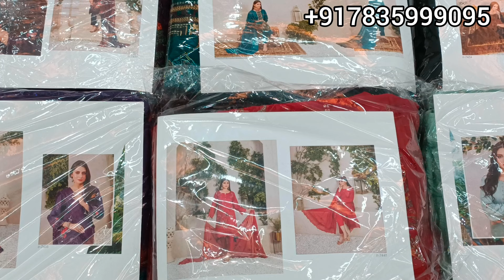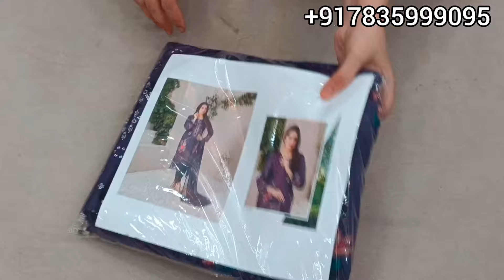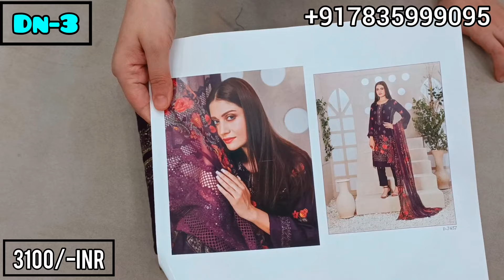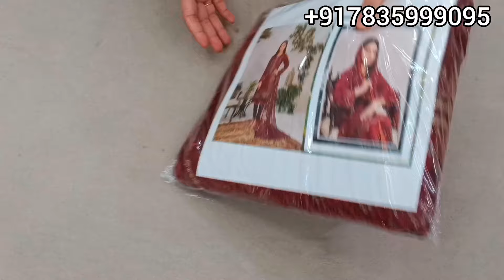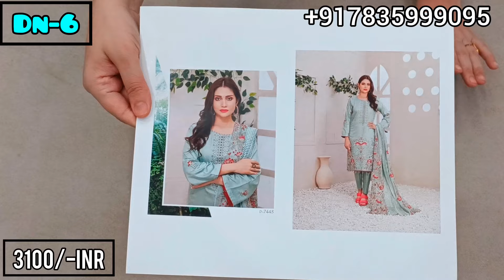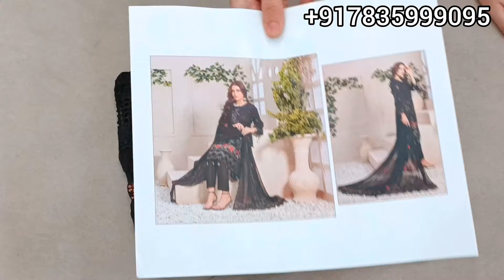Tawakkal Alfina!!Jacquard Heavy EMB Suits With EMB Pure Chiffon Dupatta!! !!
*Tawakkal Fabrics Alfina Chiffon Embroidered Schiffli | Embroidered Viscose Jacquard
Collection 2022*

🎗 Tawakkal Fabrics Alfina Chiffon 🎗

DETAIL :- Un-Stitched Fancy Heavy Embroidered Viscose Jacquard Shirts with Fancy Heavy Embroidered Chiffon Schiffli Dupattas & Unstitched Viscose Shalwars

✅PHONE PE
✅PAYTM UPI
✅GPAY
✅ACCOUNT TRANSFER

❌NO COD
❌NO EXCHANGE
❌NO RETURN

1-2 Days

5-6 Days After Dispatch